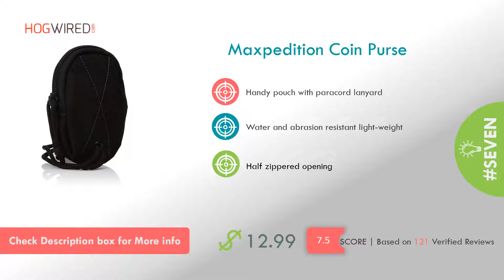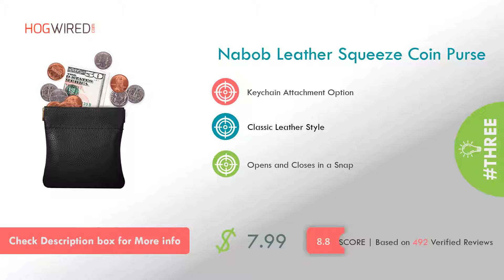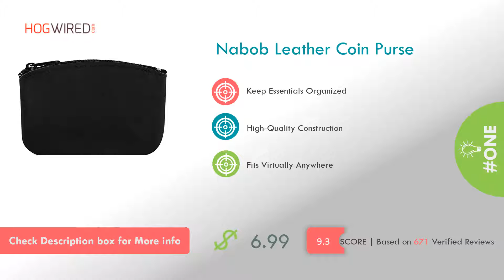Best Coin Purses 2020 | Top 7 Coin Purses Review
Here is the list of top rated best Coin Purses 2020

1. Nabob Leather Coin Purse
2. Cynure Coin Purse
3. Nabob Leather Squeeze Coin Purse
4. Meta-U Coin Purse
5 Oval Coin Purse
6. Oyachic Coin Purse
7. Maxpedition Coin Purse

Here find the quality comparison and review of Best Coin Purses. These products reviews fetched using the various technologies and created listed of top 7 Coin Purses.